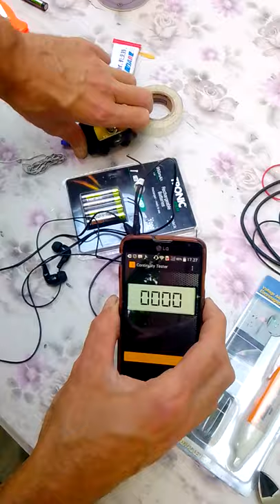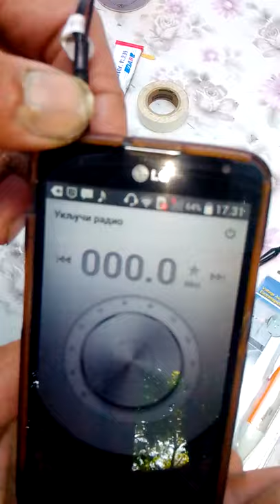Turn your headphones and Android into continuity meter - Koristi slusalice i Android kao om-metar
Uz aplikaciju Continuity meter i obicne slusalice proveri ispravnost osiguraca , kablova, grejaca, itd..
Samo treba zalemiti dve zice za ispitivanje paralelno sa mikrofonom. Mikrofon i slusalice su i dalje u funkciji